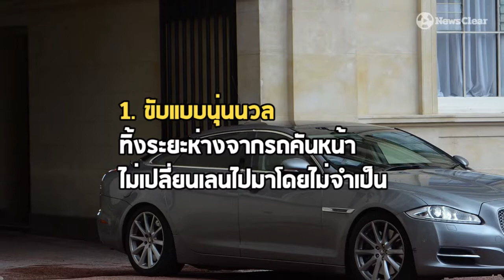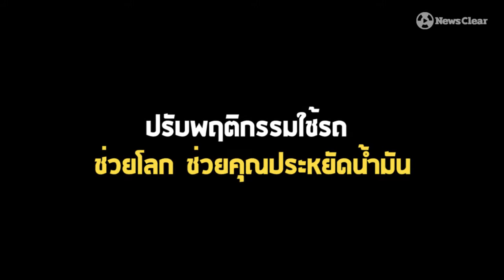7 ข้อควรทำ ช่วยให้รถประหยัดน้ำมัน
7 ข้อควรทำ ช่วยให้รถประหยัดน้ำมัน

ในยุคที่น้ำมันขึ้นราคาทุกวัน “น้ำมัน” จึงกลายเป็นของมีค่าที่คนใช้รถต้องประหยัด

การศึกษาของ Ford Motor พบว่าการปรับเปลี่ยนพฤติกรรมขับรถ ช่วยประหยัดน้ำมันถึง 25%

ต่อไปนี้คือ 7 วิธีที่จะช่วยคุณให้รถคุณประหยัดน้ำมันมากขึ้น